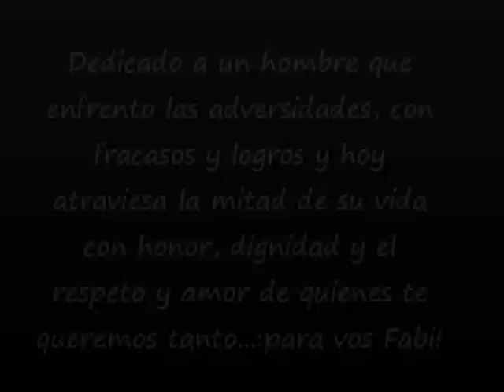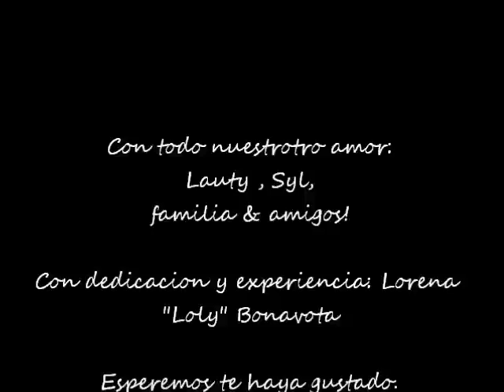50 años de Fabi!(con amor Sil y Lauty)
Con todo nuestro amor:
 Lauty , Syl,
familia & amigos!

Con dedicacion y experiencia: Lorena
"Loly" Bonavota

Esperemos te haya gustado.

Long Island-Rosario, 29 de Junio de 2014